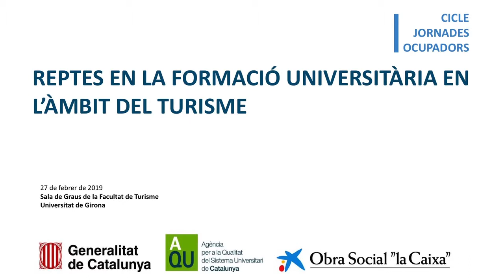Benvinguda de la jornada Ocupadors Turisme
Benvinguda de la jornada "Reptes en la formació universitària en l'àmbit del Turisme", de 27 de febrer de 2019 a la Sala de Graus de la Facultat de Turisme (Universitat de Girona). Benvinguda a càrrec de: Quim Salvi, rector de la Universitat de Girona; Josep Joan Moreso, president d'AQU Catalunya; Josep Ribas Seix, sub-director general d'Universitats; Bernat Rubió, director de Banca d’Institucions de CaixaBank a Girona.